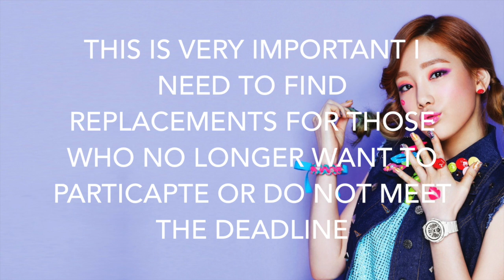[MKOEnt] ATTENTION MKOEnt Permanent Groups NOTICE